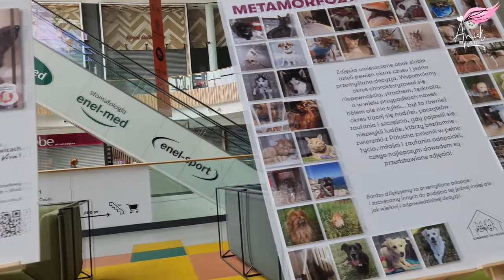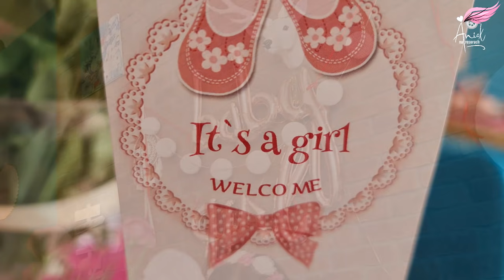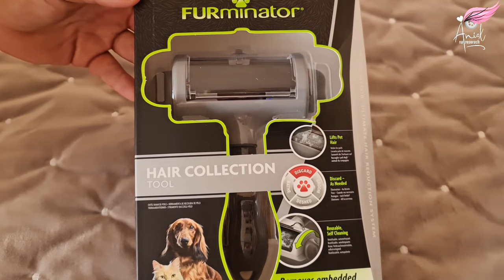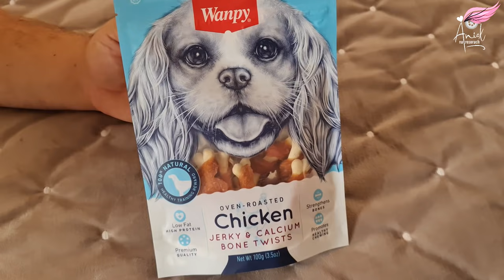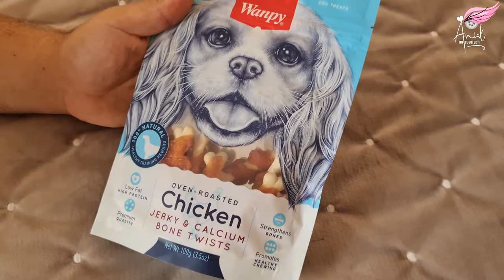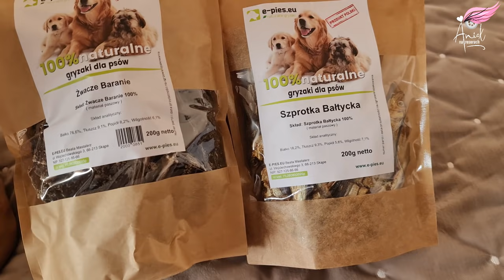Dzień z nami 22.08 - Super dzień! Rodzina znów się powiększa!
Przeczytaj Opis

Zapraszam na kolejny dzień z nami :)

adres skrytki pocztowej :
01-837 Warszawa
Informacje Techniczne :
Nagrywam i robię zdjęcia, aparatem Sony Alfa 6000 oraz komórką Samsung S9+
Obrabiam filmy w programie Movie Studio Platinum 14.0
Oświetlam się światłem dziennym lub 2 lampami LED
Komentarze są moderowane ! Nie będę akceptować obrażania mnie lub moich widzów, wulgaryzmów i szydzenia kogokolwiek. Zostaw konstruktywny komentarz - takie bez względu czy pozytywne czy negatywne będą akceptowane. Akceptacja komentarzy może potrwać do 24h więc proszę o cierpliwość!